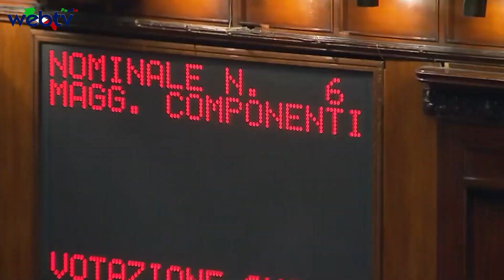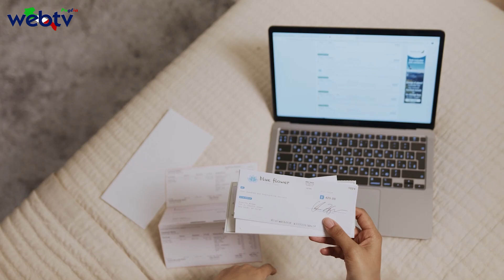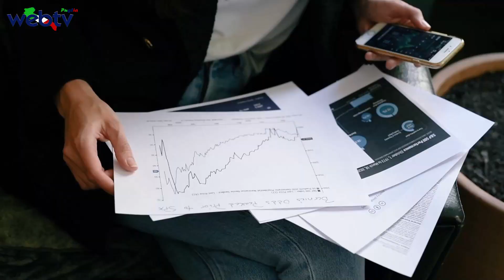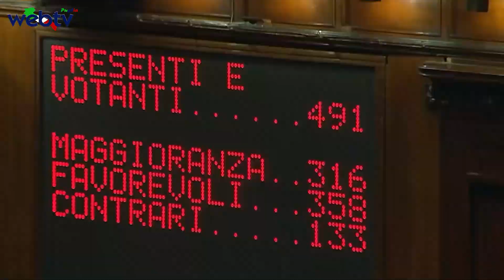Pensioni povere, la Confederazione Italiana Lavoratori, lancia una petizione.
Il problema delle 'pensioni povere' è una questione che ha iniziato a concretizzarsi dopo la riforma del 1995."Per porre fine alle Pensioni Povere la Confederazione Italiana Lavoratori  (Conf.i.l) ha lanciato una petizione con una proposta audace: istituire una "Pensione di Garanzia" per coloro che, senza contributi previdenziali al 31 dicembre 1995 e senza diritto all'integrazione al minimo, si trovano senza una pensione adeguata. Questa iniziativa è stata presentata ai parlamentari pugliesi durante un incontro tenutosi nella sala del consiglio della Città Metropolitana di Bari. La radice di questa proposta risale al 1995, come spiega ai nostri microfoni Luigi Minoia, Segretario Generale della Confil (Confederazione Italiani Lavoratori).
In quell'anno, è stata introdotta una modifica fondamentale nel calcolo delle pensioni, passando dal sistema retributivo al sistema contributivo. Sebbene possa sembrare un semplice cambiamento di terminologia, ha avuto un impatto significativo sul calcolo delle pensioni. Con il sistema retributivo, si garantiva comunque una pensione al trattamento minimo. Purtroppo, con l'introduzione del sistema contributivo, il beneficio del trattamento minimo è stato eliminato. Ciò ha comportato una significativa riduzione del valore stesso delle pensioni, a volte addirittura scendendo al di sotto dei 200€ mensili.

Direttore Web TV Puglia